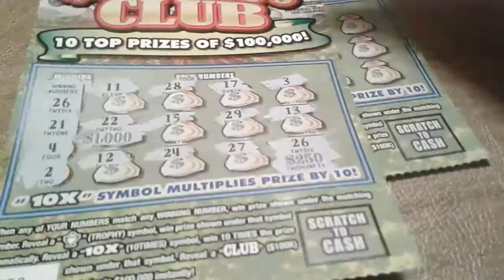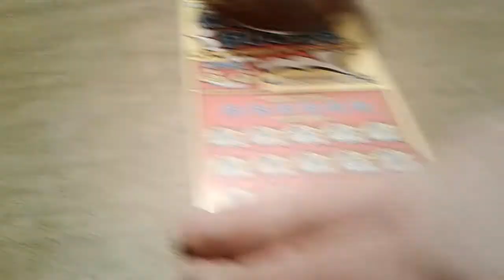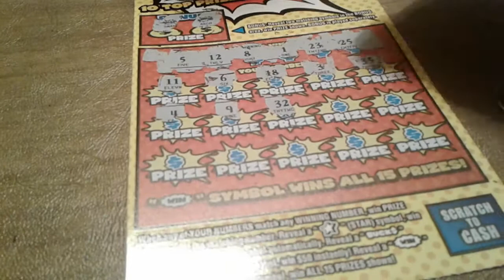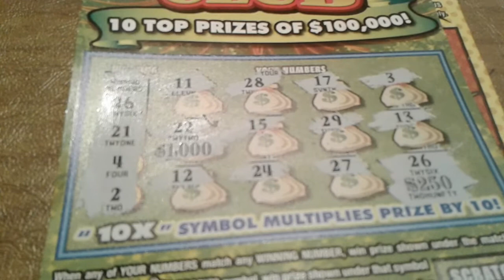5 a very very nice hit and Alive scratch